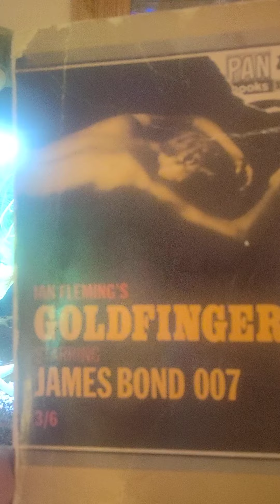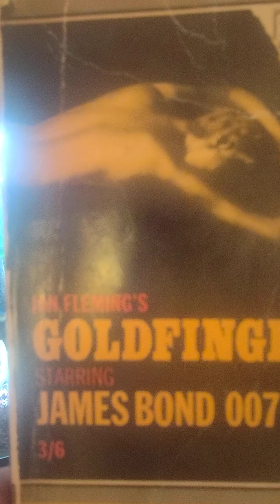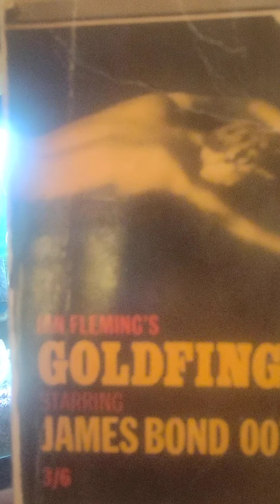Goldfinger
Karaoke with Jean